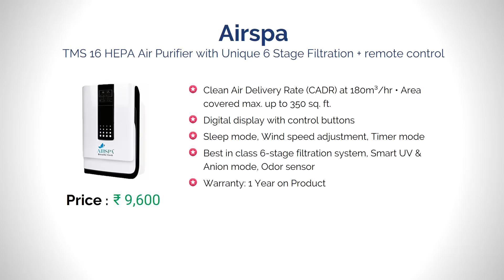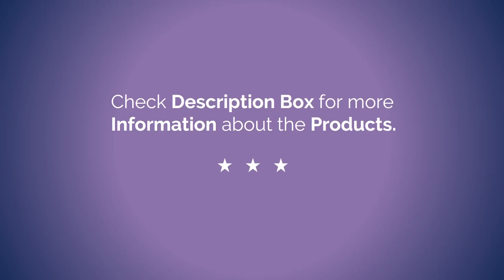10 Best Air Purifiers in India with Price | HEPA Air Purifiers for Home Use | Types of Air purifiers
Amazon Great Republic Day Sale 2024 Huge Discounts on Mobiles, Laptops, Smart watches, Beauty and Makeup Products and more... Live Sale & Today's Deals for You in Great Indian Festival List of Top 10 HEPA Air Purifiers available in India with Price. These are the Best Selling Air Purifiers.

There are four types of air purifiers in the market. Air purifiers listed below are classified based on the filters they use to purify the air.

HEPA filters
Activated Carbon filters
Ozone purifies
Air Ionizers

Best HEPA purifiers are ...

1. Gliese Magic Room Air Purifier, 5-Stage Air Filtration

2. Philips 1000 Series AC1215/20

3. Atlanta Healthcare Beta 350 7-Stage Purification

4. ooze H3O VE1 7-Stage Purification

5. Panasonic F-PXF35MKU(D) 20-Watt

6. Airspa TMS 16 HEPA Air Purifier with Unique 6 Stage Filtration

7. American Micronic - 22 Watts Air Purifier with HEPA filter, Activated Carbon Filter & Ioniser

8. MI Air Purifier 2

9. Sharp Air Purifier FP-F40E-W

10.Kent Aura 45-Watt Room Air Purifier